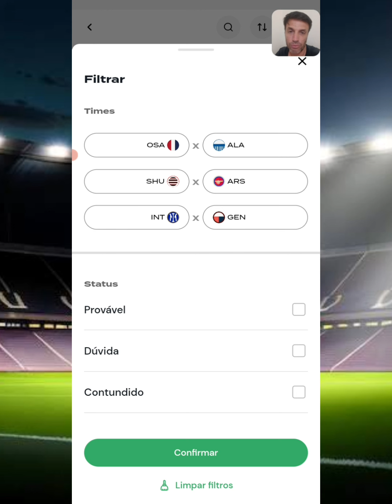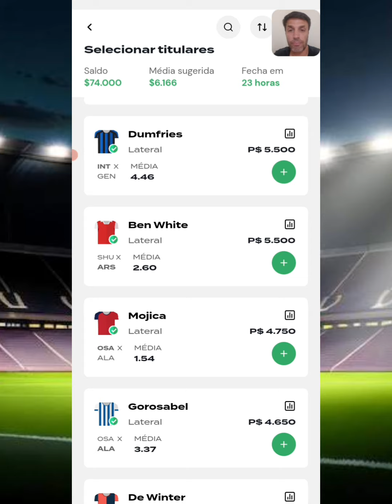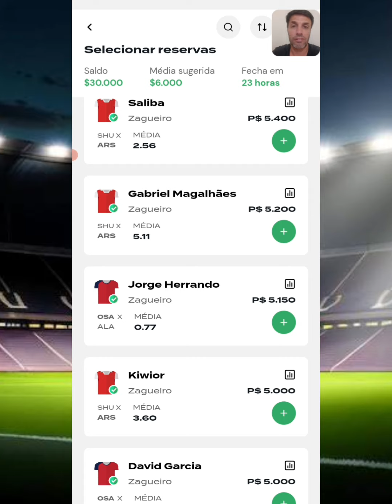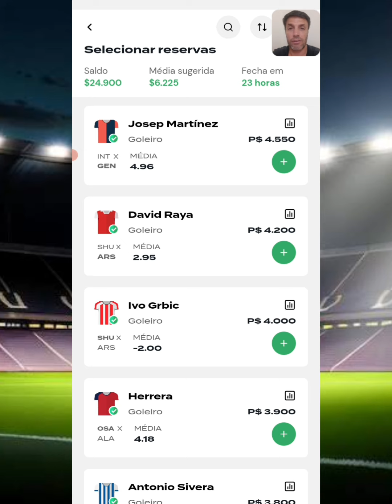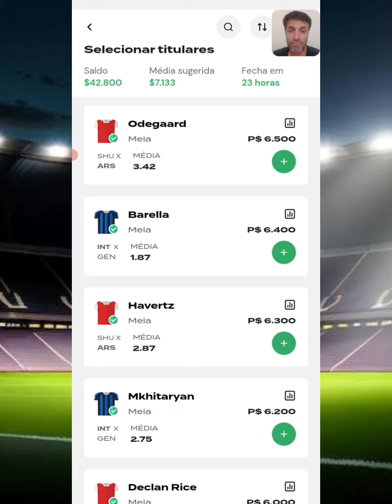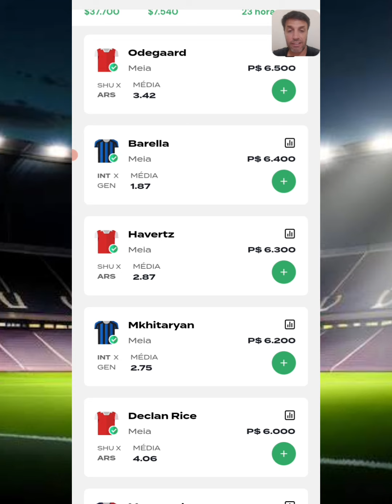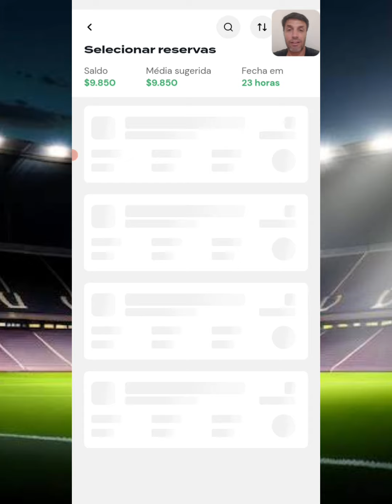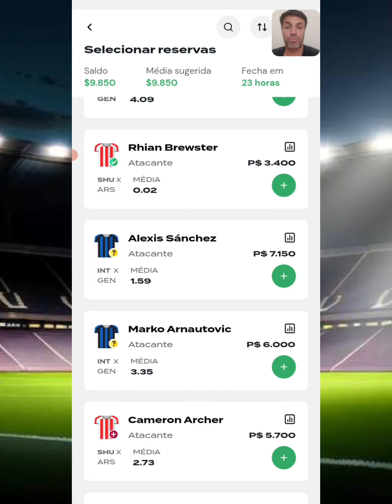REI DO PITACO | DICAS ELITE EUROPEIA - EUROPA